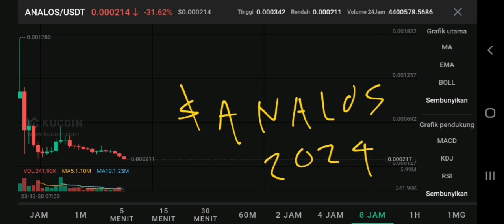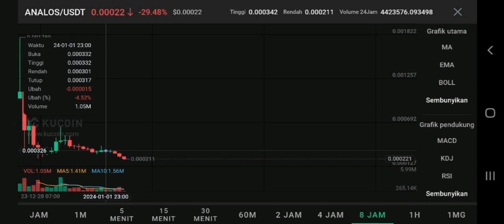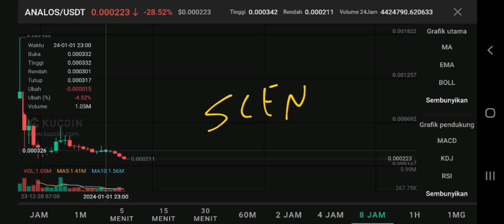ANALOS COIN PRICE CRASH IN 2024⁉️ IS IT SAFE TO HOLD⁉️ analoS CRYPTO PUMP AND DUMP SCENARIO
analos coin new update